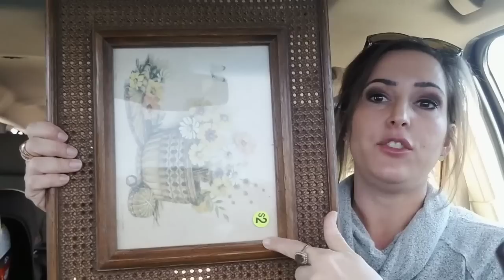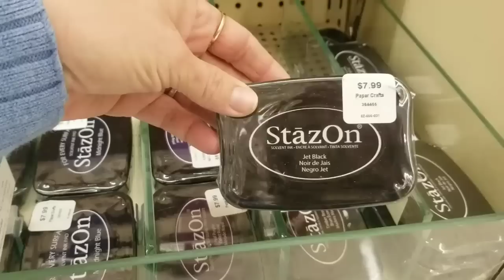SHOP WITH ME • Haul • Thrift Stores • Target • Hobby Lobby • Walmart • Home Goods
Come hangout and shop with me

AMAZON STORE
Gray willow garland